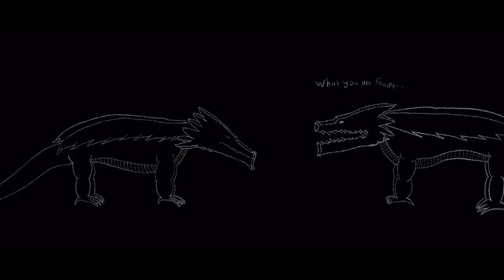Grief…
What has he done?…